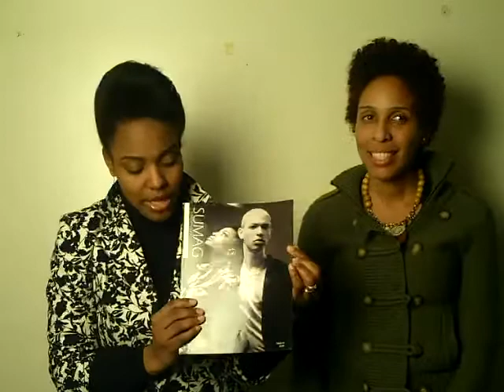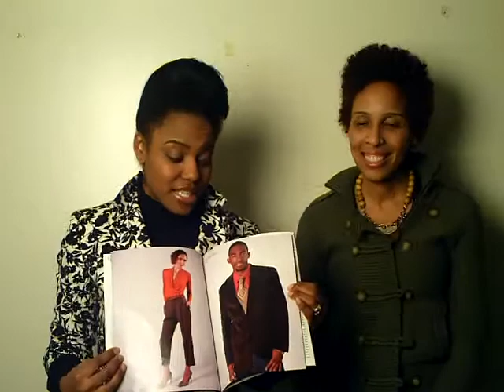Rob Will Owner:Sudden Utopia Mag and N.T.P, and Renee